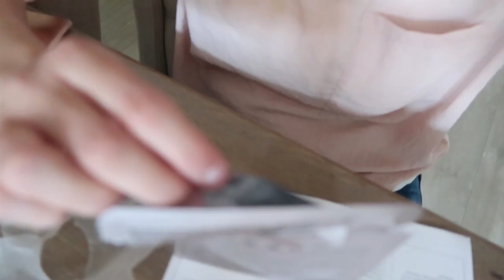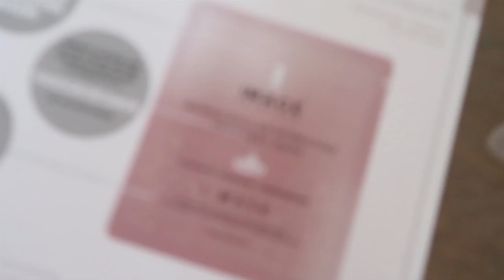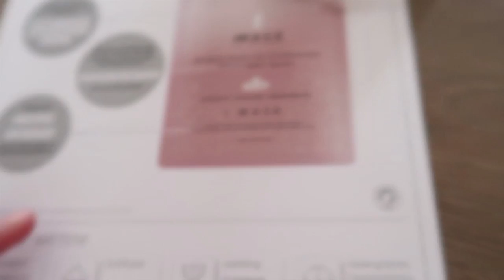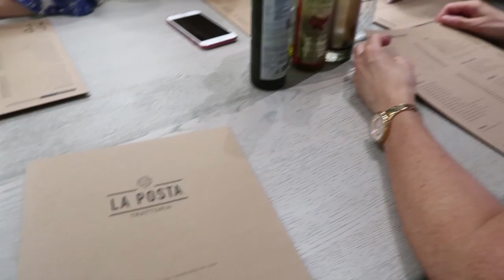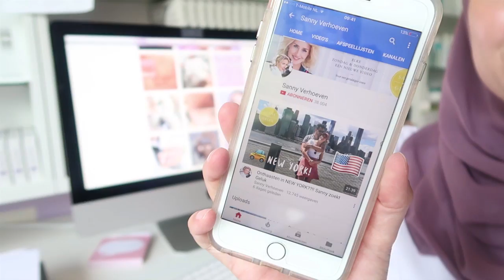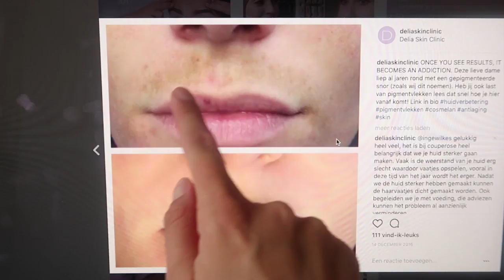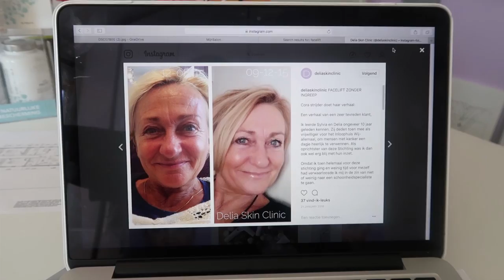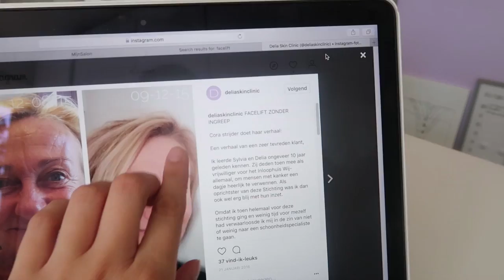Hoe gaat het met mij nu ik vlog?🤔 Vlog #10. | Delia Skin Master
Hoe gaat het met mij nu ik vlog? 🤔 Er is best veel gebeurd sinds ik vlog en daarom werd het hoog tijd om even met mijzelf te zitten! Ik neem jullie mee op zakenreisje. En ik heb al mijn afspraken afgezegd om een heerlijk dagje met de kids door te brengen😍

Duimpje omhoog als je mijn video leuk vindt! Thanks alvast.
Ik zou het super leuk vinden als je in een reactie laat weten wat je van mijn video vindt:D.

Ben je geïnteresseerd in de producten die ik gebruik of producten die in mijn vlog voorbij komen? Neem dan een kijkje op

ADVICE:
Wil jij advies over jouw huid of over producten? Dan proberen wij jou zo goed mogelijk te coachen.

ABOUT ME:
Hi! Leuk dat je mijn kanaal bekijkt!  Ik ben Delia, een huidspecialiste, skin master en girlboss, die mega hard werkt aan haar dromen. Ik ben happily married en mommy van Kerim & Amir. Als owner van Delia Skin Clinic, die dit jaar uitgeroepen is tot “populairste salon van Nederland” is het mijn werk en passie om jouw droomhuid te realiseren! Ik weet alles op het gebied van huidverbetering. Op mijn website kan je meer informatie vinden over de behandelingen en methoden die wij daarbij gebruiken.

Op mijn YouTube-kanaal deel ik elke zondag om 07.00 uur een nieuwe weekvlog. Ik geef je een kijkje in mijn persoonlijke, mommy én zakelijke leven. Hoe ik balans houd tussen werken en privé en alle ballen in de lucht houdt met twee kleintjes. Tussendoor neem ik je mee op reis door je huid en geef ik tips en tricks hoe jij jouw droomhuid kan realiseren!
Dan hoef je geen enkele video te missen!  x Delia.